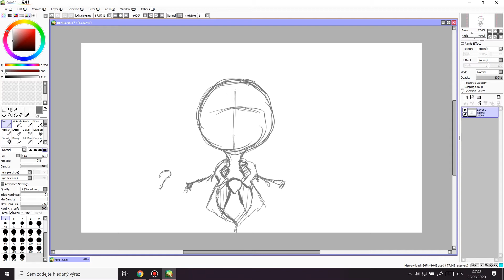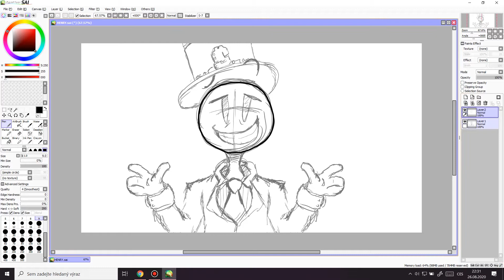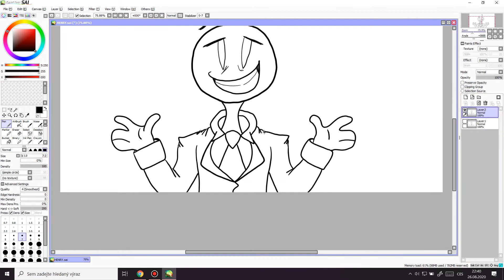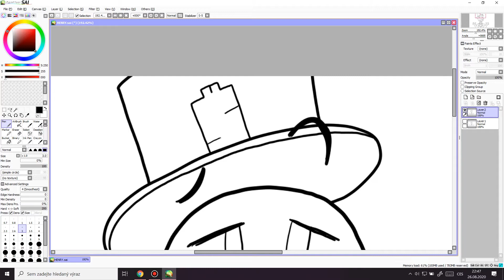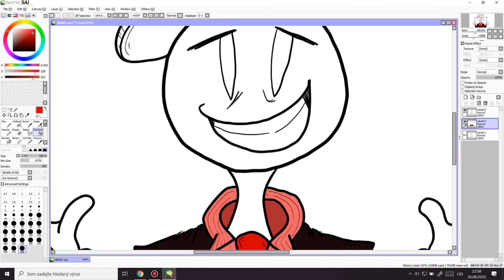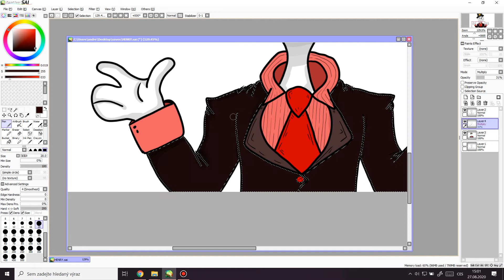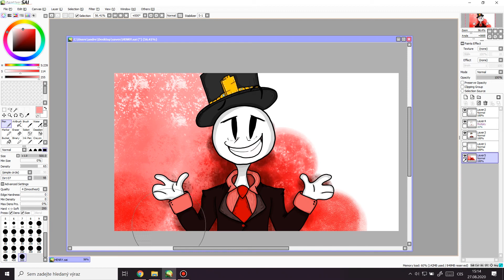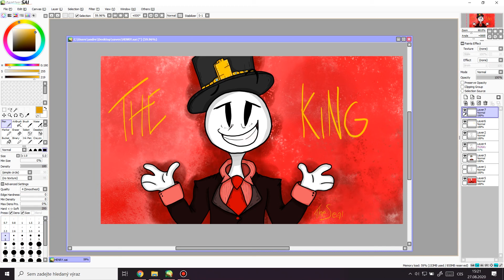The Toppat King - Henry stickmin Speedpaint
Im new with digital art, so please be kind.

Programs:
Premier Pro CC 2017 (edit of the video)